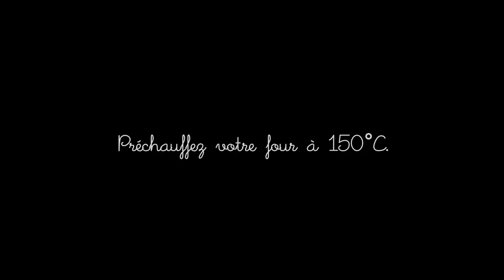Bûche Mikado de Noël aux deux chocolats